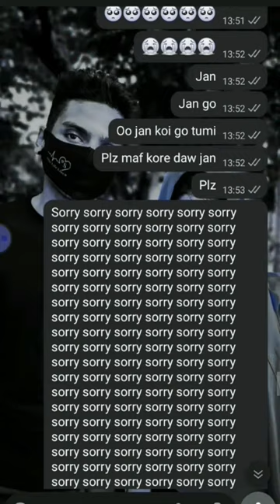amer moto valo tuma k kew basba.na jan 🙂🙂